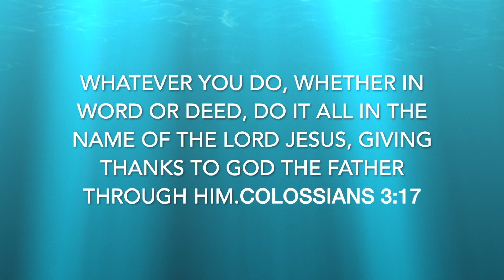தினமும் ஒரு வேதவசனம் | BIBLE Verse | Tamil & English | Colossians 3:17 | கொலோசெயர் 3:17